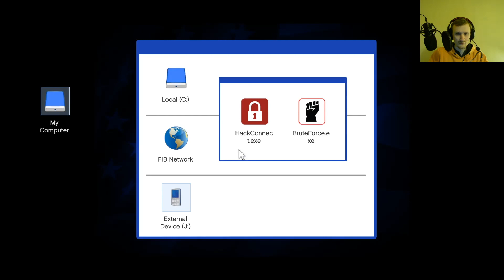Let's Save the World... Again - GTA 5 Playthough (part 24)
Grand Theft Auto V was developed by Rockstar North and published by Rockstar Games. It was released in 2013 for the Xbox 360 and PS3. The Windows version was released in 2015.

If you would like to buy Grand Theft Auto V look on steam